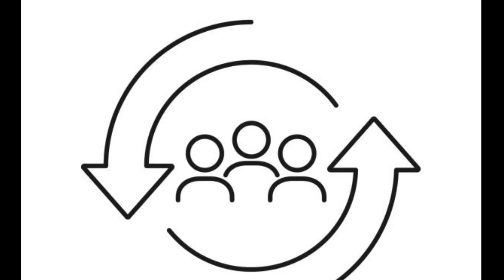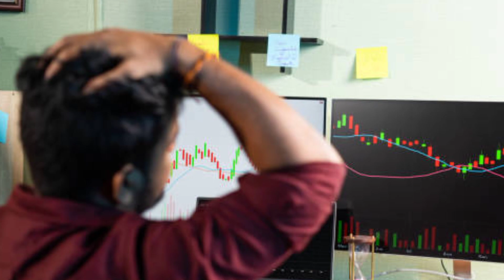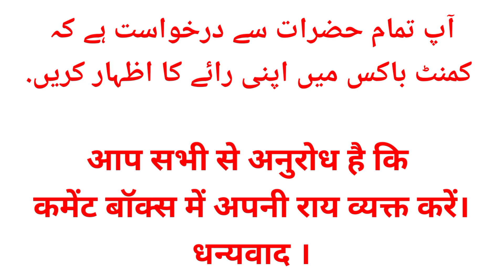self responsibility is necessary | خود احتسابی ضروری ہے | By siraj Akram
کتاب : تلاش
مصنف: سراج اکرم
اللہ نے سبھی کو خاص صلاحیت دے کر پیدا کیا ہے، اس کا صحیح استعمال کرنا انسان کا کام ہے۔ اس  لئے خود کی اہمیت کو سمجھئے، اور اس کے لئے خود سے سوال کیجئے، آپ کون ہیں، آپ کی ذمہ داری کیا ہے، کیوں پیدا کئے گئے ہیں، کون،  کیا، کیوں، کب،  کیسے، ایسے سوال پوچھنے کی عادت ڈالیے۔